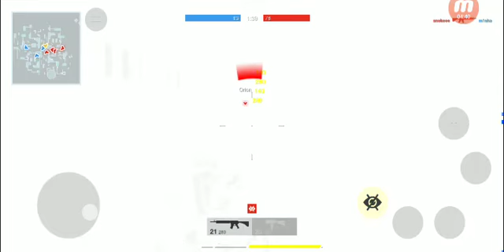Battle Prime Gameplay Part #4 - Village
6v6 epic online shooter. Get this team shooting simulator right now!

Battle Prime is a fast-paced third-person multiplayer shooter with console-level graphics on your mobile device. This tactical battle simulator is focused on superpowerful heroes with unique abilities, formidable arsenal, and high-adrenaline action.

1 Like = BattlePrime Game Fan

The next-generation war simulation has already started — it’s time to join the fight! Strike first, kill your enemies, survive, grab rewards, and show everyone who’s the coolest Prime among the ranks!

PICK YOUR CHARACTER

Dive into the battle simulation, picking one of the Prime Agents — ultimate fighters with unique abilities and playstyles. Equip a large-caliber gun and unleash a massive fire force, dealing devastating damage, or counterplay with a flash speed, killing opponents with a blink of an eye: choose the hero you like the most, enter the battleground, attack, shoot and enjoy your triumph in memorable, spectacular games!

JOIN THE BATTLE

The fast-paced team-based online battles are waiting for you! Team up with your friends in squads and stand shoulder to shoulder against common enemies, combining Prime Agents in strategic ways to become an unstoppable force! And freedom to shift between Prime agents at respawns allows you to change tactics on the fly, counter-attack, and win!

GRAB REWARDS

Every victory gets you closer not only to the title of the coolest Prime Agent but also to new rewards… lots of new rewards! Prove yourself in battles and complete Battle Pass missions during seasons to win some exclusive rewards, featuring new Prime Agents and new shooting weapons!

ENJOY THE GRAPHICS

The awe-inspiring power of the Blitz Engine provides photo-realistic graphics, detailed heroes, weapons, and maps on top devices. It delivers the highest standard of immersion in the striking world of Battle Prime!